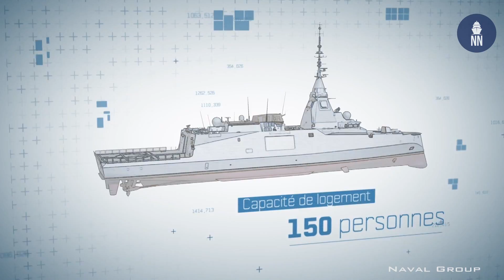Naval News Monthly Report - Episode 9 - October 2019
Here is NavalNews.com's ninth monthly report (October 2019).

0:54 - USS Gabrielle Giffords LCS 10 Launches 1st Integrated RGM-184A Naval Strike Missile

1:47 - Successful first sea trials for Philippine Coast Guard OCEA OPV 270

2:18 - First British F-35B lands onboard HMS Queen Elizabeth

3:15 - Naval Group Starts Construction of Amiral Ronarc’h – French Navy’s 1st FDI Frigate

4:33 - USS Gerald R. Ford Returns to Sea Following Long Maintenance Period